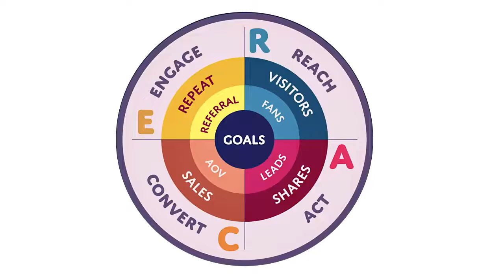What is Digital Marketing?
Digital marketing is the component of marketing that uses the internet and online-based digital technologies such as desktop computers, mobile phones, and other digital media and platforms to promote products and services. How to create a solid digital marketing strategy:
1. Explore the landscape and analyze your results. ...
2. Map out your strategy. ...
3. Define your target audience. ...
4. Build your content strategy. ...
5. Choose your channels and tactics. ...
6. Set key performance indicators and benchmarks. ...
7. Execute with best practices. ...
8. Analyze and adjust.